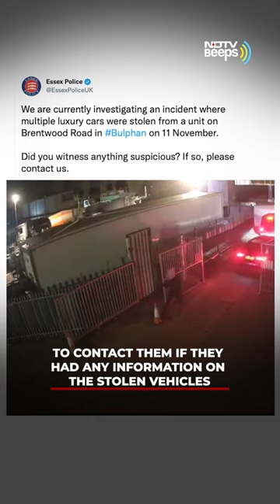Watch: Luxury Cars Worth Over 700,000 Pounds Stolen By Thieves In UK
British police are appealing for assistance after five luxury cars worth more than 700,000 Pounds were stolen in less than 60 seconds.